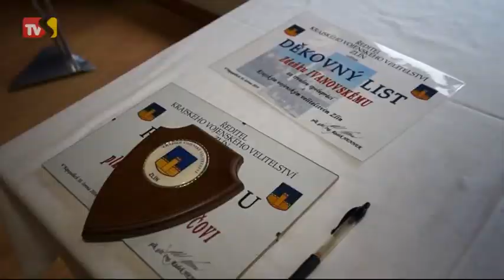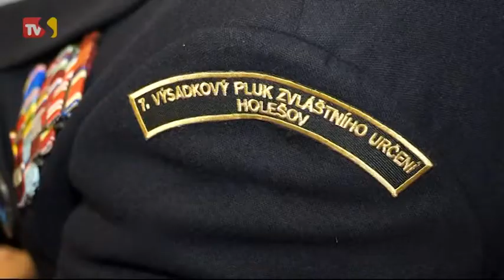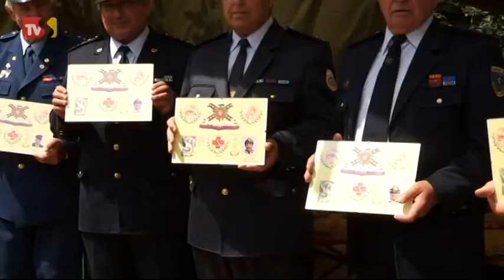TVS: Kraj 4.7.2014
4.7.2014
30. červen byl Dnem ozbrojených sil České republiky / Sportovci pojedou na hry letní olympiády dětí a mládeže do Plzně / Sbor dobrovolných hasičů z Kvítkovic si letos připomíná 120 let své existence / Panská zahrada ve Vsetíně patřila folklornímu festivalu Vsetínský Krpec